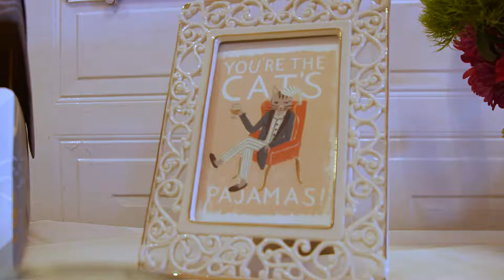The Elks at Bass Rocks, Courtney and Riley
Courtney and Riley were married on August 4, 2018. The ceremony and reception took place at The Elks at Bass Rocks in Gloucester, MA.